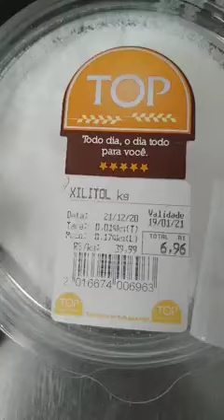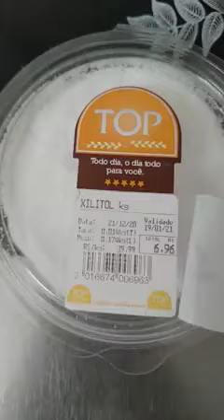Consumidor denuncia alteração em data de validade, em padaria de Cachoeiro